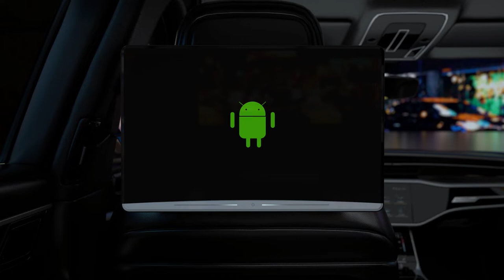Ainavi FHD13.3 inch Headrest Car Monitors Display With Bluetooth/WiFi/HDMI /FM 7Color ambient light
Feature:

1.13.3 inch 1920*1080 HD IPS touch screen
2.Android 10.0 system
3.64-bit Android operating system, 2G /4G RAM, powerful and smooth processing function
4.H2.5D glass
5.16/64GB ROM storage, storage expansion: maximum 128G storage USB and TF card
6. Built-in WLMA wireless Internet access, support android APK
7. Support Miracast and Airplay
8.200 kinds of car logos and 20 kinds of brand car UI for choice
9. Universal design for all cars
10. Play 4K/1080P videos smoothly
11. Built-in speaker
12. FM transmitter, Bluetooth stereo
13. AV input: support linking to car host or digital TV
14. HDMI input and output: support HDMI connect 2 display with the same screen

Specification:

1. System: 64-bit Android 10.0
2. CPU: 64-bit Android operating system, eight-core cortex-a55, clocked at 2.4GHz
3. ROM: 64GB RAM: 4GB / ROM: 16GB RAM: 2GB
4. Display: 13.3-inch full HD IPS display (1920 * 1080),
5. Capacitive touch screen, supports five-point touch
6. 1080P multiple format video decoding, including 1080P H265 hardware decoding
7. Support Miror Link and Airplay, you can mirror the screen of your phone or Pad to the screen of the rear seat entertainment system
8. Miracast function: support 2 screens wireless on the same screen
9. Storage expansion: support 128GB large capacity USB, TF card
10. Internet: Built-in WLMA wireless Internet access
11. Support Internet Android applications, such as QQ. WeChat. Browser. Games and other applications
12. Video decoding performance: 1080P, 30FPS, data rate: 30Mbps
13. Support audio formats: MP3, AMR, WMA, CDA, WAV, MIDI, RA
14. Support video formats: 1080 p, mp4, RMVB, rm, FLV, Avi, MPG, mpeg, MKV, asf, WMV, Mpe, 3 gp, dat, vob, ts, tp, m4v13.
15. Support image formats: JPEG, BMP, PNG, TIFF, JIF
16. Headphone jack: standard 3.5mm interface
17. Support FM transmitter
18. Support Bluetooth stereo
19. Audio and video input: can be connected to the car host or digital TV
20. HDMI input and output: support HDMI connect 2 display with the same screen
21. Support mobile phone mirror to the same screen with 3 screens on 2 displays
22. Working voltage: DC 12V
23. Working temperature: -20℃～60℃